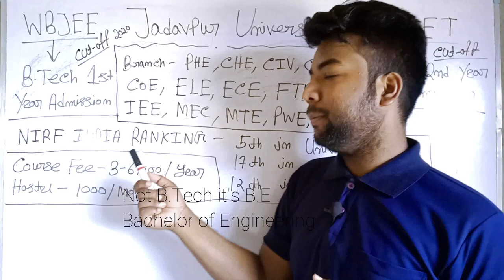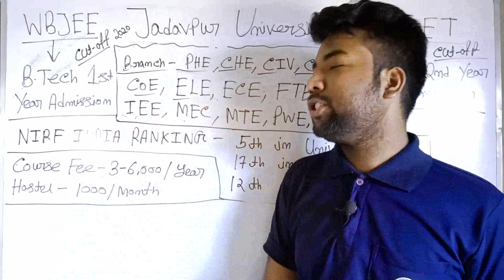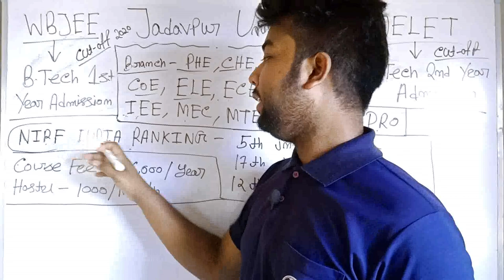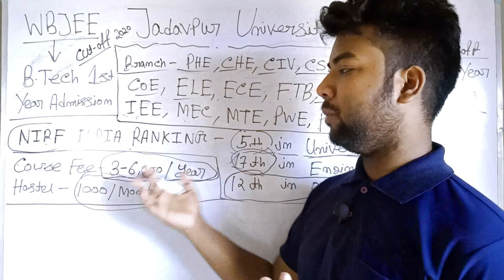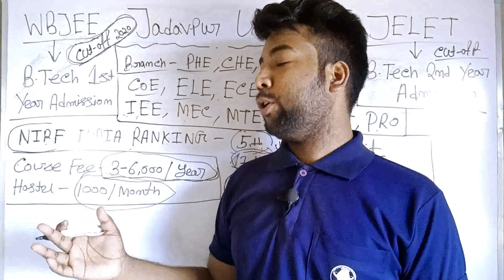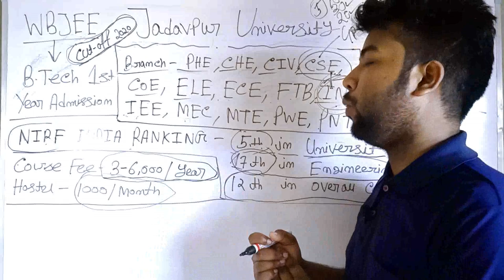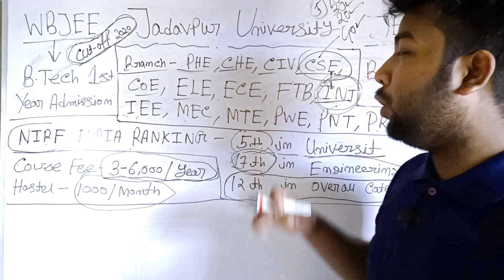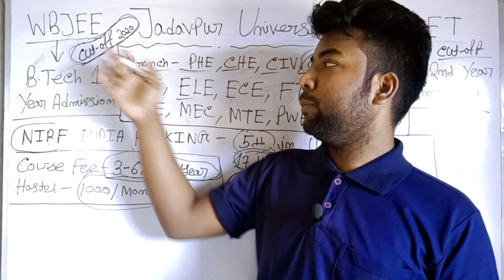Jadavpur University Full Review For WBJEE & JELET 2021 Students | Eligibility, Placements, Fees etc.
Jadavpur University New Eligibility Criteria, Placements Records, Admission Fees, Full Review For Both WBJEE & JELET 2021 Students.

WBJEE & JELET Direct Admission Helpline No. 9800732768

Class Code: gynuzk3

Join Our WhatsApp Group / Telegram Group if You are a B.Tech Student Then Click the Link Below -